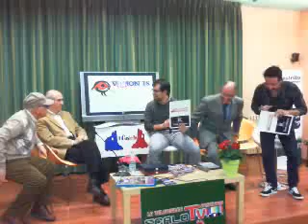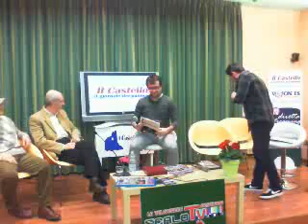Buona Vita del 09 03 13 2a parte